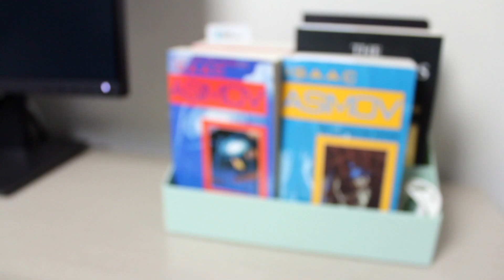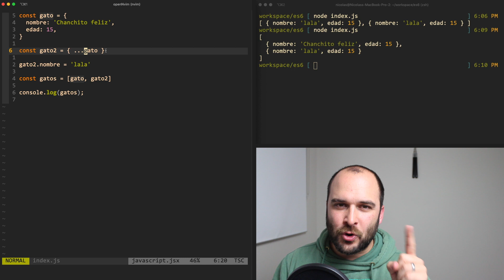Spread Operator, funcionalidades de javascript parte 2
En este video vemos el spread operator, que es y como lo podemos utilizar para generar copias de nuestros objetos.

Kite es un asistente de autocompletado que te ayuda a programar más rápido.